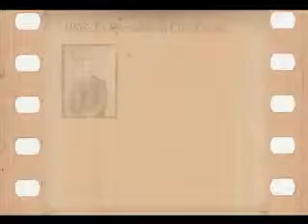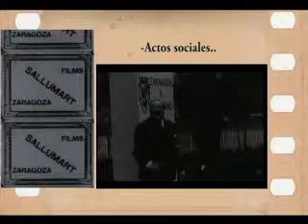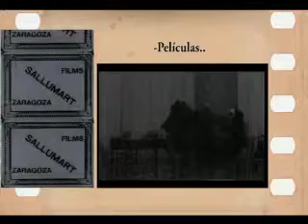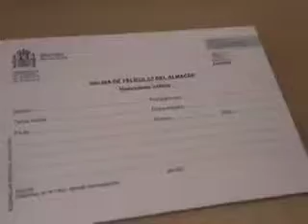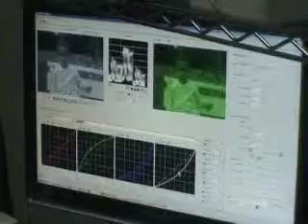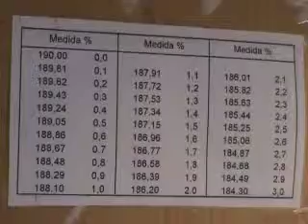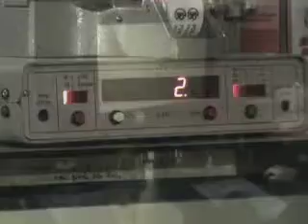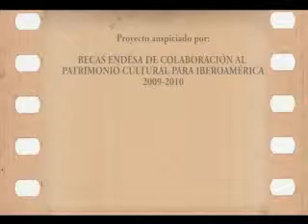Tramullas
"Inspección Técnica y Catalogación de materiales cinematográficos de la Colección Antonio Tramullas (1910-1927). Propuestas para su Restauración y Conservación."

Proyecto de Colaboración con Patrimonio Cultural para Iberoamérica. Filmoteca Española / Ministerio de Cultura de España / Fundación Duques de Soria / Fundación ENDESA.

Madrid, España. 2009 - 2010